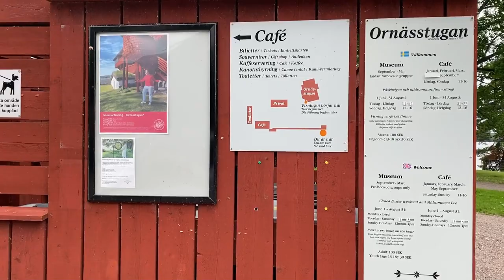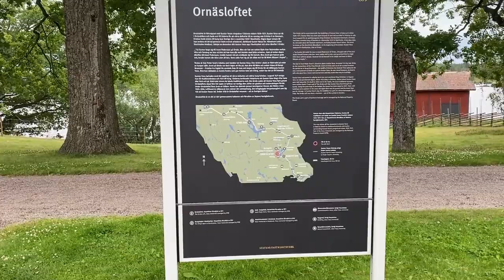Ornässtugan in Ornäs.🇸🇪Museum tertua di Swedia dan sudah dibuka sejak pertengahan abad ke-18.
Ornässtugan, or Ornäsloftet, in Ornäs in Borlänge municipality, Dalarna, is one of Sweden's oldest museums and opened as such already in the middle of the 18th century.
The then owner, Jacob Brandberg, collected objects related to Gustav Vasa's fate and adventures in Dalarna, where Ornässtugan had played an important role. Since 1935, the entire area with four buildings (the attic building, the residential building, the outbuilding and the smithy) has been a legally protected stable building monument.The building is owned and managed by the Swedish Property Agency